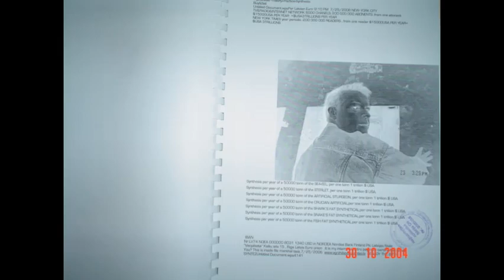Movie Title123.2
Movie Description